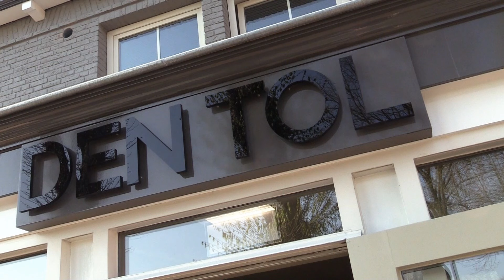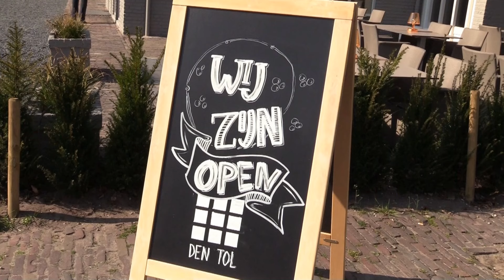Helvoirt 2017 04 24 restaurant de Tol Helvoirt